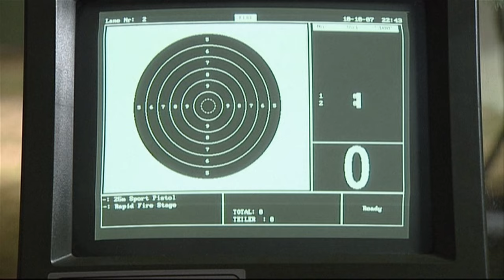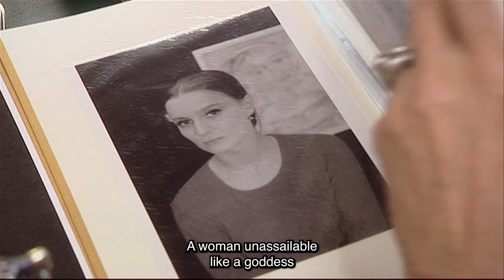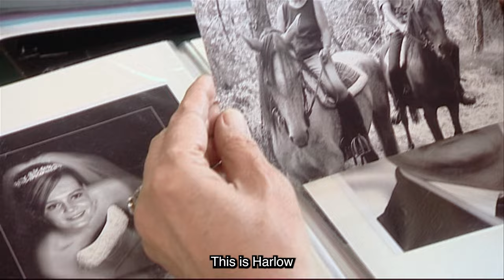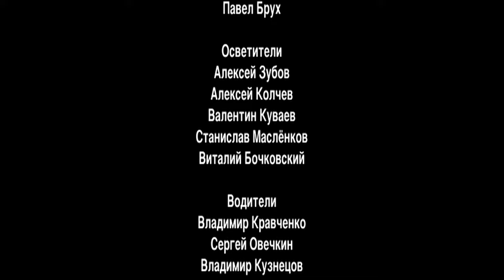INHERITED MARRIAGE. Episode 8. Season 1. Russian TV Series. Melodrama. English Subtitles